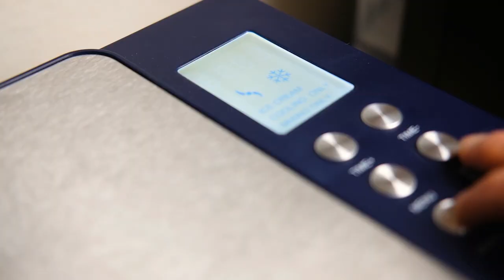ZITRONEN BUTTERMILCH EIS - Soooo lecker! 😍 | einfachgeschmack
Hey ihr Lieben, wir machen heute ein Zitronen Buttermilch Eis. Da die Schlangen vor den Eisdielen immer länger werden, dachten wir uns: Wieso kein Eis selber machen? Das Zitronen Buttermilch Eis ist ein sehr leckeres & erfrischendes Dessert für die heißen Tage. Wir haben eine Eismaschine mit Kompressor zur Hilfe genommen, aber es geht auch wunderbar ohne Eismaschine. Alles Weitere seht ihr in unserem Video.

💻Produkte aus dem Video:
Unsere EISMASCHINE*

📓  DAS REZEPT:

Die Zutaten für ca. 1l Zitronen Buttermilch Eis:

- 3 Blatt Gelatine (oder Agar Agar)
- 220g Zucker (25g löst ihr davon in dem Wasser auf auf)
- 50ml Wasser
- 1/2 Vanilleschote (alternativ Vanilleextrakt)
- 500ml Buttermilch
- 200g Schmand
- 150g Naturjoghurt
- Saft von zwei bis drei Zitronen (je nach Geschmack)
- Abrieb einer Zitrone (erst später dazu)

The ingredients for 1l of Lemon-Ice Cream:

- 3 Piece of gelatin (or agar agar)
- 220g of sugar (dissolve 25g of it in the water)
- 50ml of water
- 1/2 vanilla pod (alternatively vanilla extract)
- 500ml buttermilk
- 200g sour cream
- 150g plain yoghurt
- Juice of two - three lemons (according to taste)
- Abrasion of a lemon (add later, like in the video)

Wenn euch das Rezeptvideo zum Zitronen Buttermilch Eis gefallen hat, dann lasst gerne Feedback da 😊 Und wenn ihr das Rezept zum Zitronen Buttermilch Eis nachmacht, dann verlinkt uns unbedingt auf dem Bild oder benutzt unseren Hashtag einfachgeschmack 🤗

📩 Bist du an einer Zusammenarbeit oder Kollaboration interessiert? Dann schreibe uns gerne eine E-Mail an mariewolgast[at]outlook.com